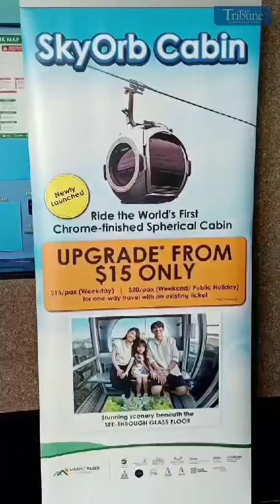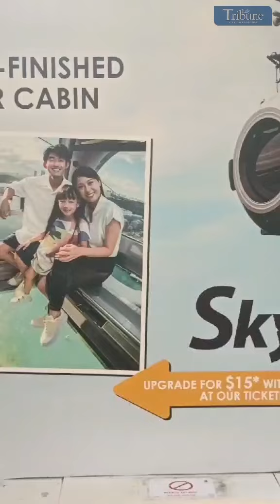A CABIN LIKE NO OTHER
Between Mount Faber Peak and Sentosa Island Cable Car Stations, locals and tourists can experience the new SkyOrb Cabins on the Singapore Cable Car, officially launched as part of the Singapore Cable Car's 50th anniversary celebrations. With an improved design of the window louvers for enhanced ventilation and a sleek chrome finish for an enhanced view, the seven SkyOrb Cabins are the world's first chrome-finished spherical cable car cabins.

The futuristic spherical design and captivating looks break the boundaries of traditional cable cars. With see-through glass floors, you can experience the lush rainforest greenery of Mount Faber Peak, the bustling Harbourfront, and the stunning landscapes of Sentosa Island from a whole new perspective right below your feet. As night falls, be mesmerized by the illuminating glow of the ring light on the cabin windows. | via Kim Sancha